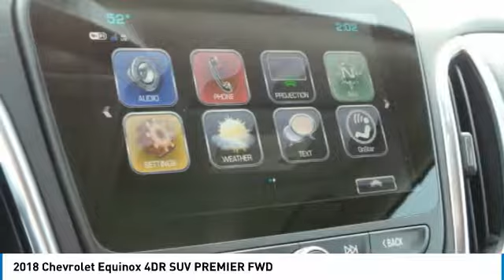2018 Chevrolet Equinox 431643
2018 CHEVROLET EQUINOX Anderson, IN
Stock# 431643

Style and function come together in the all-new Equinox. The sculpted exterior is completely redesigned from front to back. Plus, signature LED daytime running lamps make for an unmistakable presence everywhere you venture. With Equinox, every drive is a chance to take a little time for yourself. The restyled interior is spacious enough to accommodate you, your passengers and just about anything you need to bring along. The dual-cockpit design features an integrated center stack, so everything is right at your fingertips. Equinox works hard for you. When you have your hands full, the available hands-free gesture liftgate opens with the simple motion of your foot. Inside Equinox, you ll have all the room you need. The 60/40 split-folding rear seats fold flat to create a generous 63.5 cu. ft. of cargo space. Choose from 3 available engines including a 1.5L turbo engine with up to an estimated 31 MPG hwy, a 2.0L turbo engine paired to an all-new 9-speed automatic transmission offering 252hp and 260 lb-ft of torque, or the 1.6L turbo-diesel engine offering up 40 MPG hwy. The Switchable All-Wheel Drive system available on LS, LT and Premier models, enhances traction and control on slippery or snow-covered roads. Switchable AWD lets you change between FWD and AWD operation while you re on the go. Equinox is packed with purposeful, intuitive technology including support for Apple CarPlay. Link your compatible iPhone to access your iMessages, Apple Music, select apps and more all through the color touch-screen Chevrolet MyLink display. Available Android Auto compatibility lets you connect your compatible smartphone to access your calendar, playlists and select apps such as Google Maps.